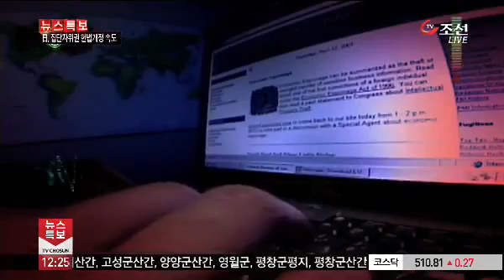北, 중국서 사이버 심리전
[앵커]
북한이 중국 내 반한 여론을 퍼뜨리기 위해 대중국 사이버 심리전을 벌이고 있는 정황을 우리 정보 당국이 포착한 것으로 알려졌습니다. 한국 해경이 중국 어민을 사살했다고 하는 등 반한 감정 유발을 위해 악플을 대량 유포했습니다.